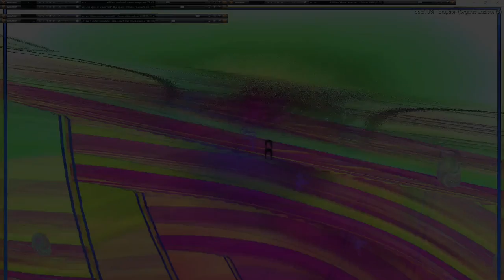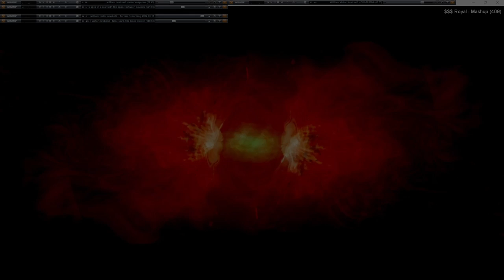Movie 24 09 22 21h07m14s series G Godspeed